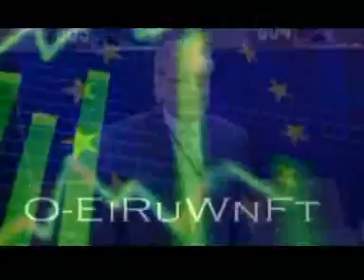Edward Scicluna - L-MEP u INT - Prog 30 Pt. 2 of 2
Il-programm televiżiv L-MEP u INT ta' l-MEP Laburista l-Professur Edward Scicluna qed jixxandar fuq Smash Television kull nhar ta Ġimgħa fis-7.20pm. F'dan il-programm L-MEP u INT il-Professur Scicluna jiddiskuti u jwieġeb mistoqsijiet dwar temi li jkunu qed jiġu diskussi fil-Parlament Ewropew.